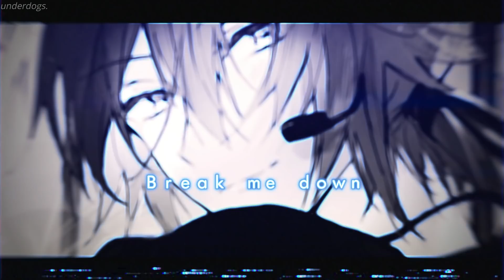Nightcore ↬ I COULD TELL [NV]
► INFORMATION ◄

♪ Song: I COULD TELL
♪ Artist: XINCLAIR ft. Gun Boi Kaz

♪ Artist: ちゃみ丸 @chami_ma_ru
Character in thumbnail: Yotsuba Tamaki (IDOLiSH7)

Clips in video: Re Zero